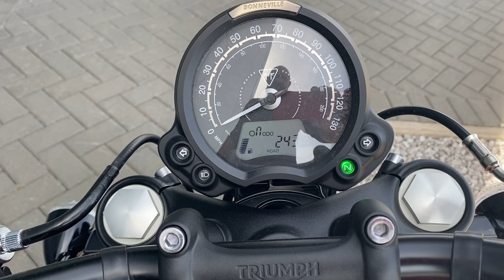2022 Triumph Bonneville Bobber Gold Line in Carnival Red & Sapphire Black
As stunning to look at as it is thrilling to ride, the latest generation of Triumph’s Bonneville Bobber is an elegant custom classic with all of the previous generation Bobber’s peerless authenticity and engineering innovation. 2022's significant updates include enhanced engine performance for an even more responsive and thrilling ride, higher specification technology and equipment, and an all-new blacked-out, chunkier style. With a range of 77 genuine Triumph accessories on offer, including an alternative high bar set-up, luggage and choice of seating options, and its class leading adjustable seating and foot peg position, the Bobber has been designed for riders to adapt to suit them and their style.